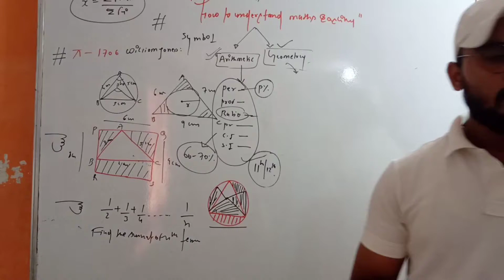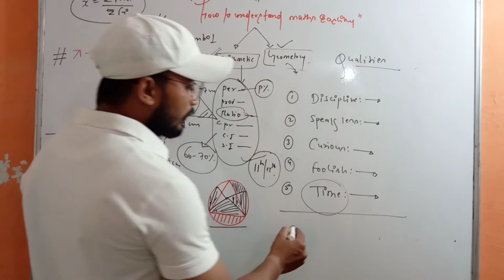# qualities of students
theses qualities necessary to as a student
discipline
speakless
curious
foolish
time
daily improvement 0.01p